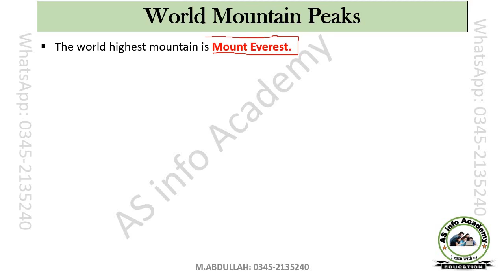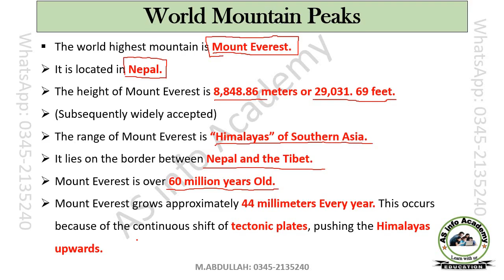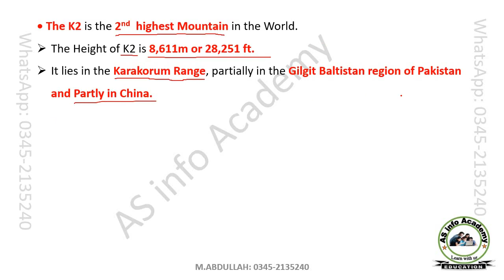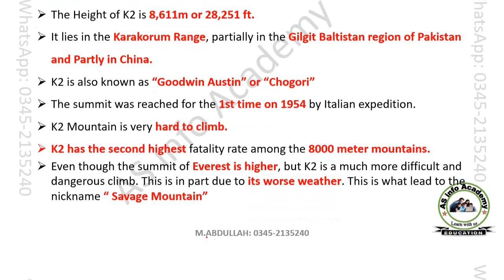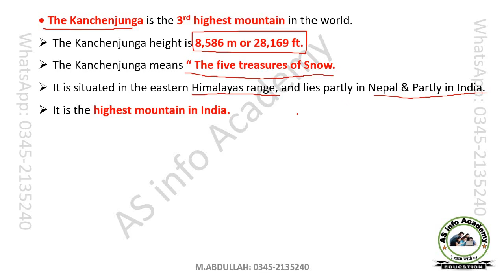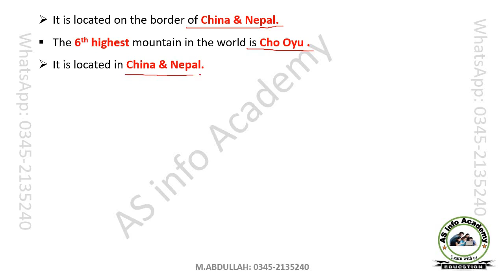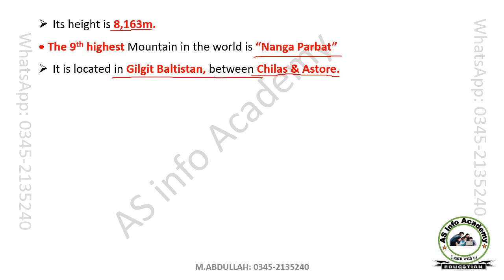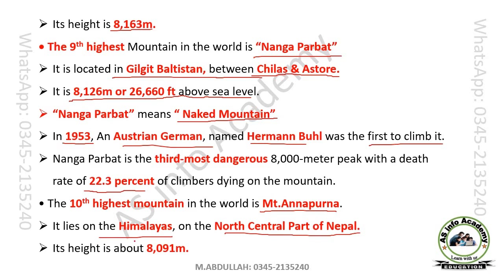General Knowledge mcqs || GK Questions and Answer for PPSC, FPSC, PMS, NTS, OTS, PTS, POLICE |lec-5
General Knowledge For ppsc fpsc ,css , pms , spsc , kpsc , nts , police , cts , ots , mod , pts , ibm , army .

ppsc test preparation
ppsc test

fpsc test
fpsc test date
fpsc test syllabus
fpsc written test questions

css exam
css interview
css screening test
css test
css screening test 2023
screening test for css

pms 2023
pms exam
pms screening test
pms exam in pakistan
pms syllabus
pms preparation
pms interview
pms test preparation 2023
pms screening test 2023
pms screening test date 2023
pms screening test syllabus
pms test mcqstest